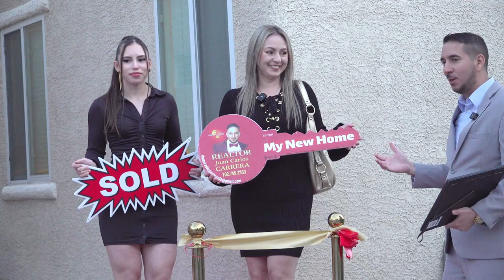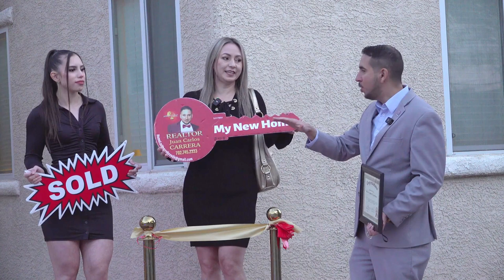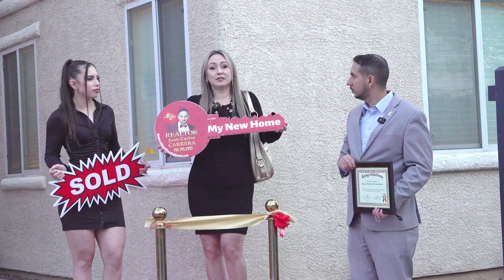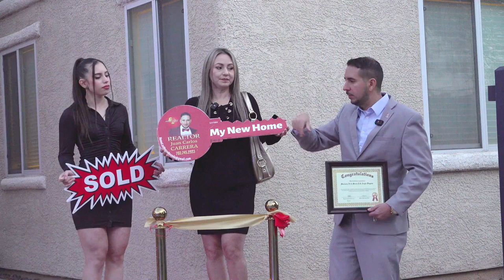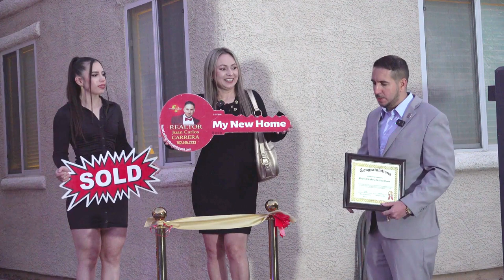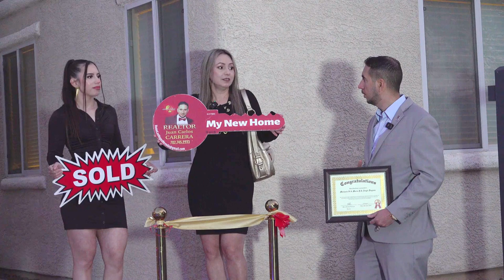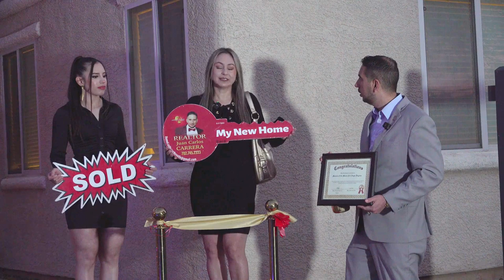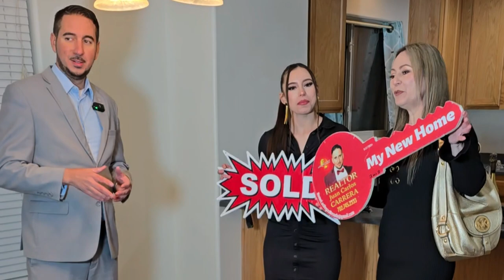Madre soltera compra su primera casa en EE.UU. ¡Historia inspiradora!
Hoy vivimos un momento muy especial: la entrega de llaves de la primera casa de Marjorie, una madre soltera ecuatoriana que, tras dos años de esfuerzo en Estados Unidos, logró cumplir el sueño de comprar un hogar para ella y sus tres hijas. Nuestro equipo de bienes raíces no solo la acompañó durante todo el proceso, sino que también logró grandes ahorros para su familia: $10,610 en total, incluyendo $5,000 en costos de cierre, $5,000 por el appraisal y $610 en home warranty, reflejando el gran negocio que cerramos.

Este video es un homenaje al esfuerzo, la dedicación y al trabajo en equipo. Si tú también sueñas con tener tu propia casa, ¡descubre cómo podemos ayudarte a lograrlo!